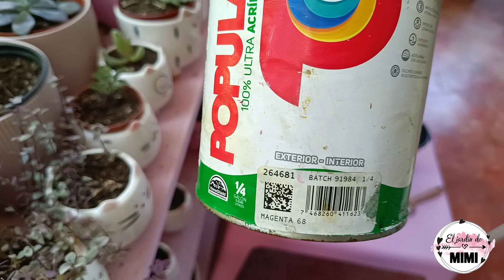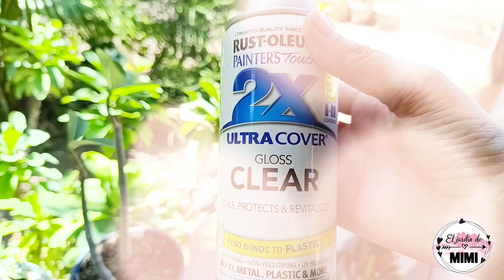NO VOLVERAS A TIRAR LAS MACETAS PLÁSTICAS| RECICLAJE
En este video que te muestro hoy es sobre una idea súper creativa para decorar tus macetas plásticas, espero te guste mucho. Recuerda no soy experta pero me gusta compartir mis experiencias.

Me encantaría que me contaras que te parecen mis videos, que te gustaría ver y aprender para compartir con ustedes nuevas cosas.

            EL JARDÍN 🍃DE MIMI